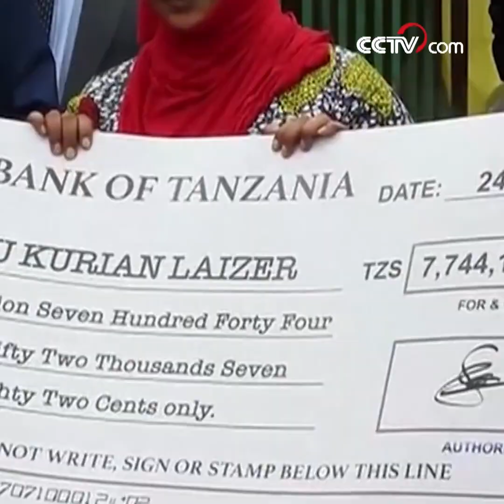Новости мира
Новости В индийском штате Керала благодаря тщательному уходу местных садоводов впервые распустились сразу тысячи бутонов лотоса.
【Горняк Лазер из Танзании выкопал 3 куска танзанита и сразу стал миллионером.】
【«Пчелы-убийцы» вторглись в Вашингтон. После нескольких месяцев охоты удалось поймать одну особь.】
【51-летняя мать из Украины вырыла 10-метровый туннель, чтобы помочь любимому сыну сбежать из тюрьмы.】
【После приема наркотиков у мужчины из Южной Кореи начались галлюцинации, и он хотел спрыгнуть со здания. Специальная полиция мгновенно затащила его обратно в дом.】

【В индийском штате Одиша две крупные змеи сцепились в схватке за территорию и право на спаривание.】